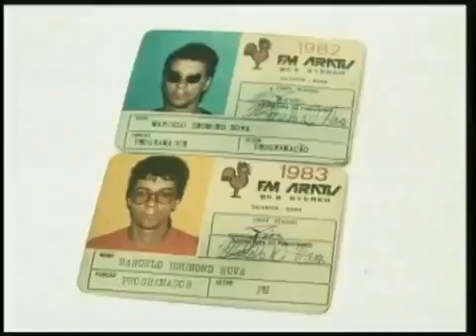Portifolio 2010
Resumo de trabalhos realizados até a década passada.